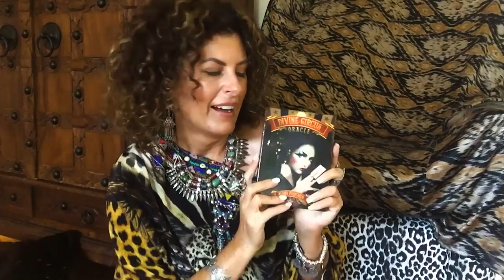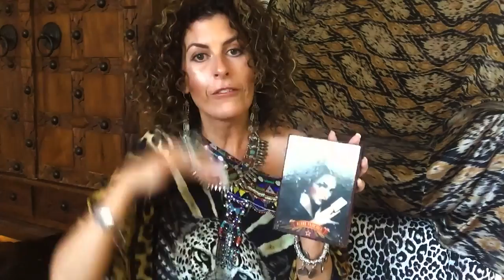Divine Circus Oracle by Alana Fairchild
Artwork by Maxine Gadd, Gracjana Zielinska, Melanie Delon, Nell Fallcard, Anna Marine, Lunar Sparks, Yuehui Tang, Monique Tulp, Babette Van Den Berg
Published by Blue Angel Publishing

Creative visionary. Free-spirited teacher. Spiritual healer. Beloved author.

Alana Fairchild flows ahead of the curve with an inclusive, unconventional and creative spirituality communicated through her prolific and multifaceted sacred offerings to heal humanity.

Described as a publishing phenomenon, Alana’s original and considerable body of work includes over thirteen books, twenty oracle decks and thirty albums of sacred music and meditation. She’s created numerous online programs offering explorations of the divine feminine, shamanism, open spirituality and professional training for spiritual healers in a range of unique modalities.

Alana’s work affirms the divine birthright of spiritual freedom for every soul to live an authentic life.